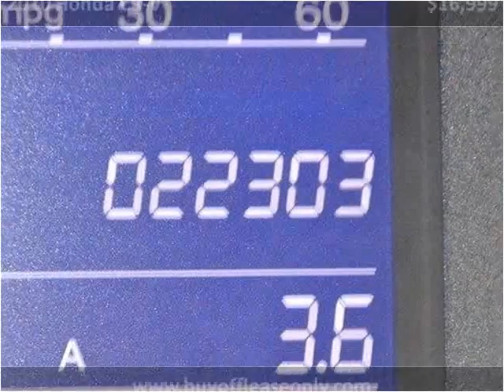2010 Honda CR-V Used Cars Lake Worth FL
This 2010 Honda CR-V is available from Off Lease Only.